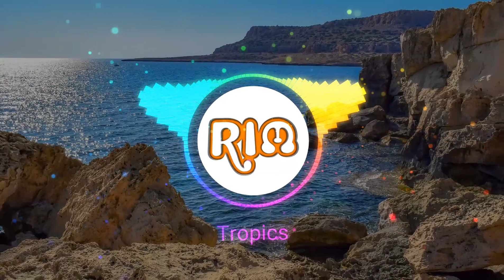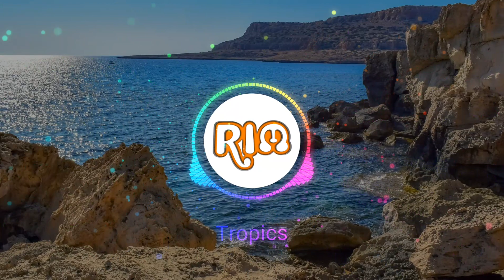Tropics - tubebackr | No Copyright / Free Music [ Electronic / Dance (EDM) / Pop / Bright ]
Tropics music by tubebackr promoted by Royal Infotron Music. No copyright and free background music for youtube videos.
🎵 Track Info
Track: Tropics
Mood: Bright
Genre: Dance & Electronic
Author: tubebackr

Please, support your favorite tracks by putting likes, leaving comments, and sharing videos on social networks. So, the world can see and enjoy the music you love.

Image by Dimitris Vetsikas from Pixabay